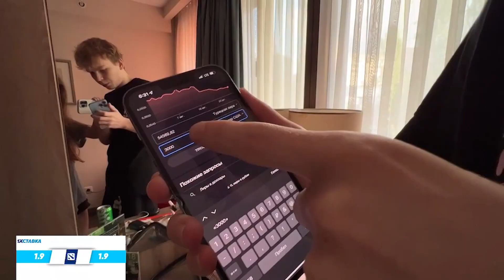морген зашел в чат гайки